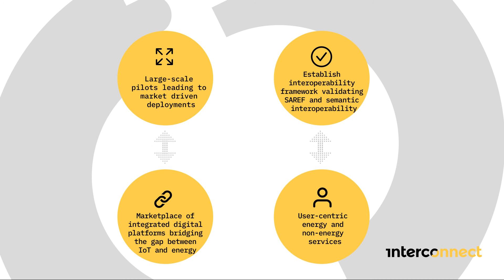Interconnect Goals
These are the goals we keep in mind when developing the future of smart energy management solutions!